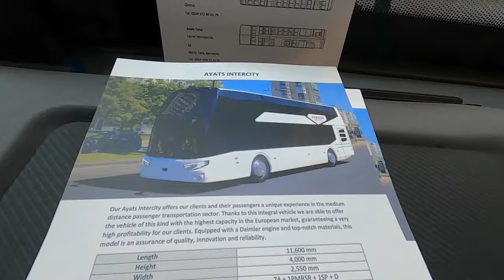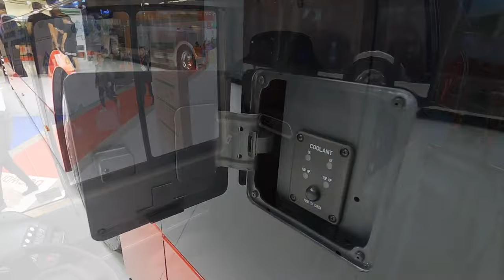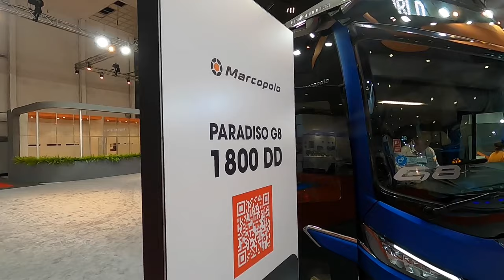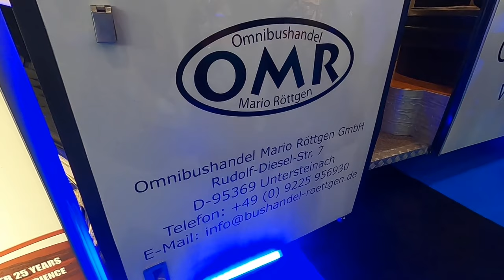Event | Busworld Europe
Busworld Europe 2023: The double-deckers

At this year’s Busworld Europe, 75 manufacturers joined hundreds of suppliers from around the world to display their latest products. See issues 1597 and 1598 for a review of the event; in this video, we look at some of the double-deck vehicles on show, including the new Yutong U11DD and OMR’s classic Neoplan Jumbocruiser.